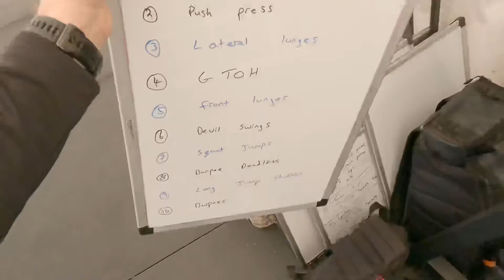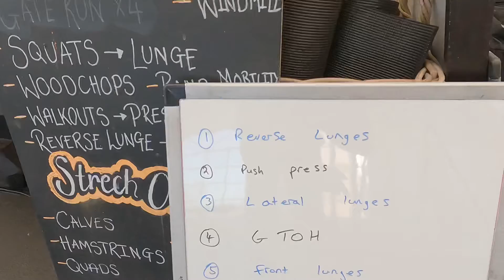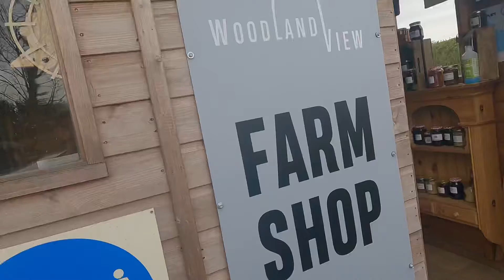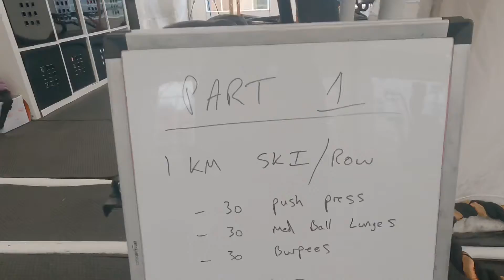Day In The Life Of A Gym Owner.